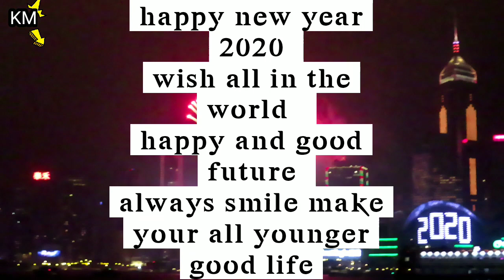HAPPY NEW YEARS ALL IN THE WORLD // HONGKONG LIGHT SHOW 2020